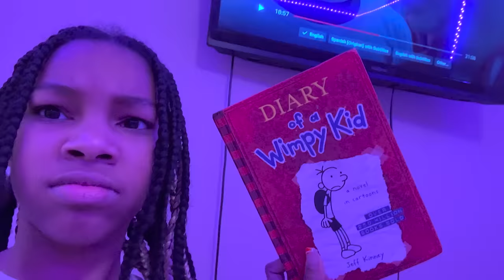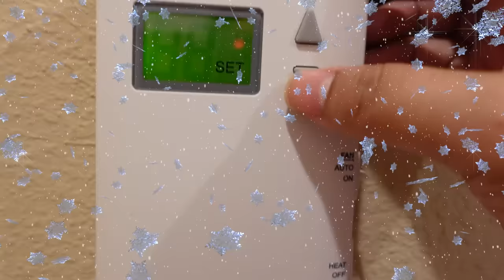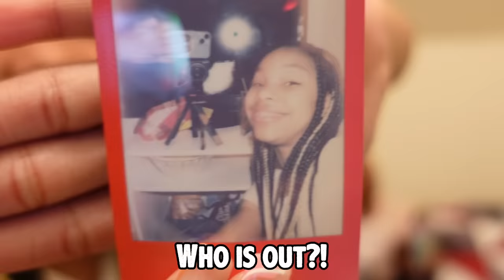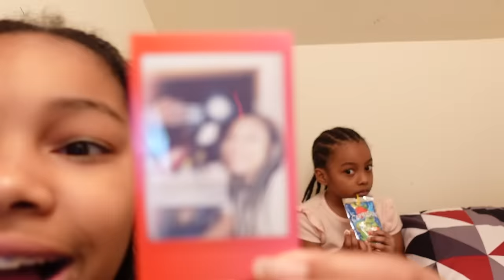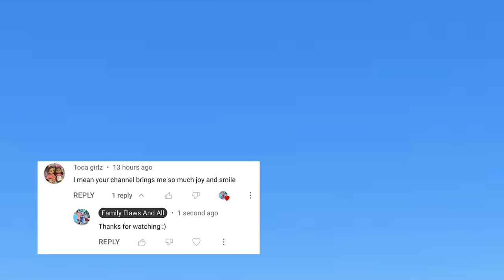Last To Leave Our SECRET Gaming Room Wins UNLIMITED GAMING!!